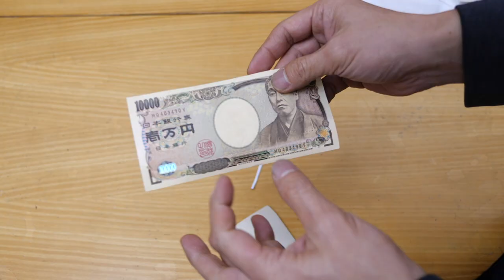【剣道 Kendo】小手面の打ち方とコツ！① Kote-men 【百秀武道具店 Hyakusyu Kendo】